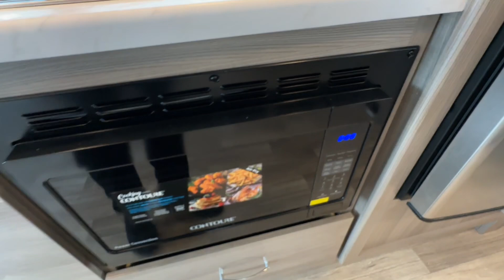2025 Thor Motor Coach Delano Sprinter 24TT M.B.Diesel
2025 Thor Motor Coach Delano Sprinter 24TT M.B.Diesel
Thor Motor Coach Delano Sprinter Class C diesel motorhome 24TT highlights:

Full Bath
2.0L Twin Turbo
Auto leveling option included
4000 Watt Generator
Two Burner Gas Cooktop
15' Power Awning
Cab Coffee Table
12V Refrigerator with Auto Generator Start
TV above Entryway

One look at this full-wall slide out coach and you'll be hooked! The swivel captain's seats can become a part of the living area once you're parked, and your guests can sit at the 76" Dream Dinette with storage drawer(s). Prepare lunch on the two burner gas cooktop, or use the convenient convection microwave with an air fryer. You'll find a large closet that can be used for clothes, food, or miscellaneous camp gear, plus there are overhead compartments for even more storage. The cab-over bunk provides additional sleeping space, and you'll enjoy the flip-up queen bed in the bedroom, along with a 32" Smart TV.

Luxury comes standard in the Delano Sprinter Class C diesel motorhomes by Thor Motor Coach. You will find it so easy to maneuver the road with the Mercedes-Benz Safety package that includes features such as active braking assist and distance regulator distronic plus that will help keep a safe distance from vehicles in front of you, and you can add the optional blind spot detection system for even more convenience. The frameless windows and the full-body paint package with gel coated sidewalls is sure to be eye-catching, plus there is invisible front paint protection for added defense against the elements. Each model includes the Rapid Camp+ multiplex wiring control system that will make set-up easier than ever, a Winegard ConnecT 2.0 WiFi/4G/TV antenna to keep you connected to the outside world, and premium one-piece Crossflex roofing material that is ultra durable. The Delano Sprinter also includes many interior comforts, like the easy-to-clean residential vinyl flooring, the Euro-style cabinetry, and the Leatherette furniture!